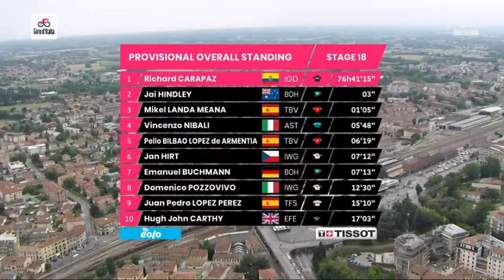Dries De Bondt Wins | 2022 Giro d'Italia | Stage 18 | Breakaway Victory 148km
Dries De Bondt Wins | 2022 Giro d'Italia | Breakaway Success

Dries De Bondt from Belgium and team (AFC) wins the eighteenth stage of the 2022 Giro d'Italia.

De Bondt was quoted saying "How did I do this? This was not an I-story, but a we-story. Everything has to go well for something like this. And today was such a day. Indescribable. It was written in the stars that this was a ride for the sprinters. But the four of us had made a plan. The collaboration was perfect, nobody ever speculated or skipped a turn. And that's how the plan worked. I knew that Affini would come from afar and that a lot of pressure would come on Magnus (Cort Nielsen) because he is the fastest and has the greatest record, so he was forced to take on first. I can't believe it, this is a dream. But as I've said many times before, I had dreams at the beginning of my career and they eventually became goals. When those goals came true, I made new dreams. When I rode a Grand Tour here for the first time last year, winning a stage was a dream. But for this year it was a goal. And now that dream has become reality. The competition with my Belgian title is great, but this is a higher level. Ah, now you're putting me in a difficult position. I think we've laughed enough with that Hawaii pizza. The Italians have understood the joke now. But there will be a party anyway."I

De Bondt werd geciteerd: "Hoe heb ik dit gedaan? Dit was geen ik-verhaal, maar een wij-verhaal. Voor zoiets moet alles goed gaan. En vandaag was zo'n dag. Onbeschrijflijk. Het stond in de sterren dat dit een rit voor de sprinters was. Maar we hadden met z'n vieren een plan gemaakt. De samenwerking was perfect, niemand speculeerde of sloeg ooit een bocht over. En zo werkte het plan. Ik wist dat Affini van ver zou komen en dat er zou veel druk op Magnus (Cort Nielsen) komen omdat hij de snelste is en het beste record heeft, dus hij moest als eerste beginnen. Ik kan het niet geloven, dit is een droom. Maar zoals ik al zei vele malen eerder had ik dromen aan het begin van mijn carrière en het werden uiteindelijk doelen. Toen die doelen uitkwamen, maakte ik nieuwe dromen. Toen ik hier vorig jaar voor het eerst een grote ronde reed, was het winnen van een etappe een droom Maar voor dit jaar was het een doel. En nu is die droom werkelijkheid geworden. De concurrentie met mijn Belgische titel is groot, maar dit is een hoger niveau. Ah, nu breng je me in een moeilijke positie. Ik denk dat we genoeg gelachen hebben met die Hawaii pizza. De Italianen hebben de grap nu begrepen. Maar er komt sowieso een feestje."

Update

Emirates’ general manager,
Mauro Gianetti was quoted saying "It’s true, it’s true. It’s COVID. It’s so shit. He wasn’t feeling so well last night and this morning and we did internal tests. Now we do the PCR but the fast test is positive. He’s out of the race. We tested all the riders and the staff but he’s the only positive. It’s a very big shame. He was fighting for the podium still and the white jersey was virtually guaranteed. It is what it is, and this is the reality that we live. We have to face this."

Classification

1 Dries De Bondt AFC 3:21:21
2  Edoardo Affini TJV +0
3  Magnus Cort EFE +0
4  Davide Gabburo BCF +0
5  Alberto Dainese DSM +14
6  Arnaud Demare GFC +14
7  Davide Cimolai COF +14
8  Mark Cavendish QST +14
9  Fernando Gaviria UAD +14
10  Simone Consonnia COF +14
General Classification

1 Richard Carapaz  IGD 76:41:15
2  Jai Hindley BOH +3
3  Mikel Landa TBV +1:05
4  Vincenzo Nibali AST +5:48
5  Pello Bilbao TBV +6:19
6  Jan Hirt IWG +7:12
7  Emanuel Buchmann BOH +7:13
8  Domenico Pozzovivo IWG +12:30
9  Juan Pedro Lopez TFS +15:10
10  Hugh Carthy EFE +17:03

Music
1.
2. Splice app (GoPro)
3. Bloomer
4. Swallow

2022年冬季奥运会